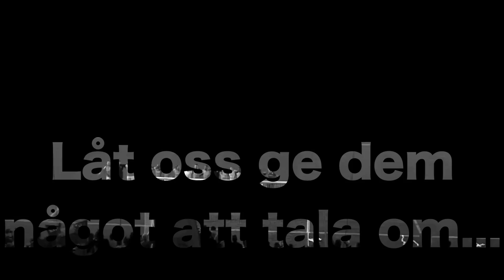Inför Malmö FF - Vardar Skopje